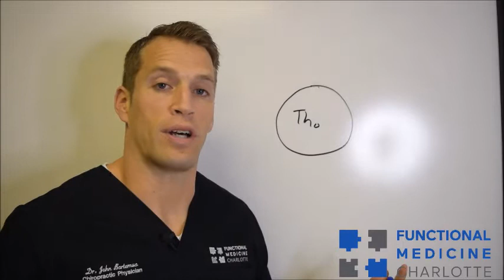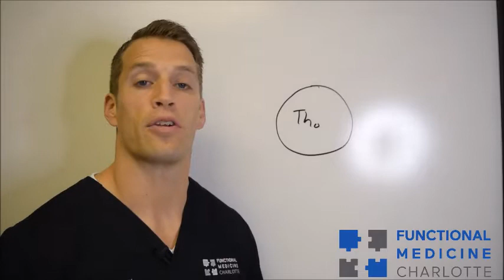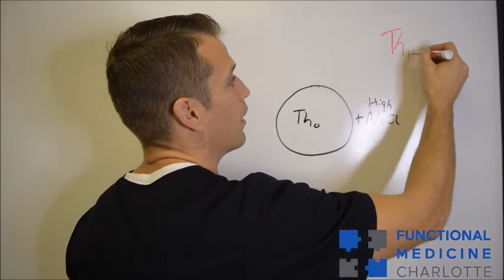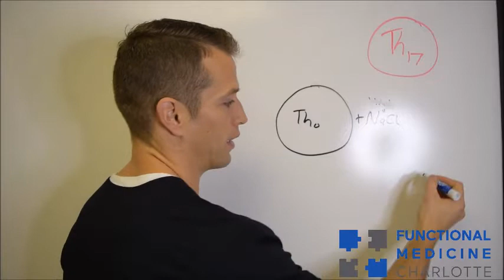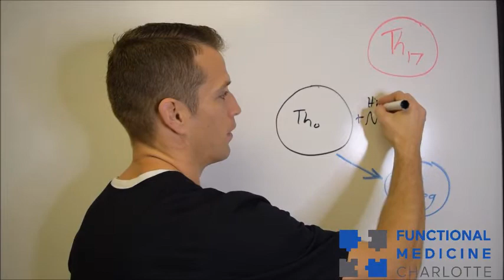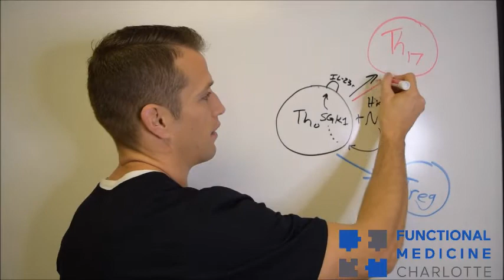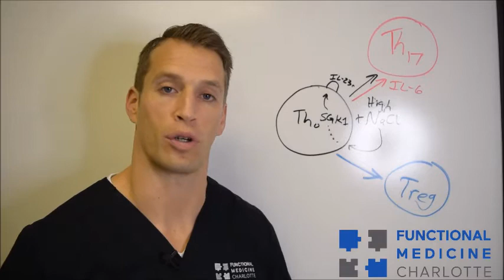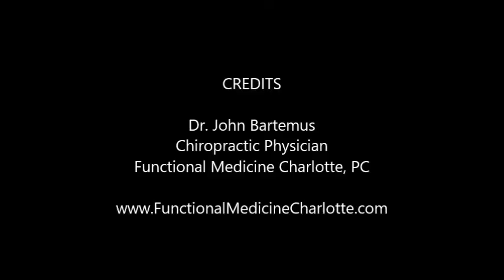Salt Intake and Autoimmune Flares - Functional Nugget #449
If you suffer from autoimmune disease (especially Rheumatoid Arthritis, Multiple Sclerosis, or Crohn's Disease) this video helps you understand a key lifestyle factor that you can modify in order to minimize flares.